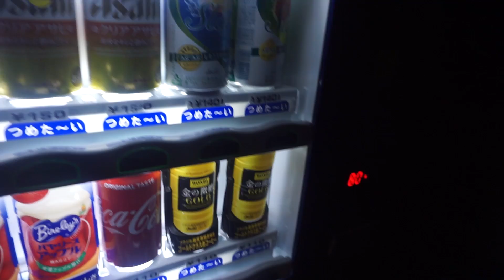SEBELUM DIKEJAR "GANGSTER" JEPANG | SODIKUY #2 JAPAN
Penasaran hari ke 2 dan ke 3 di jepang kita ngapain aja? Simak aja langsung cuuuuss